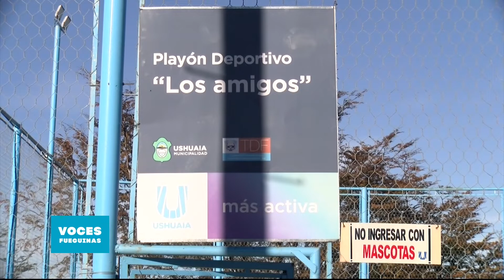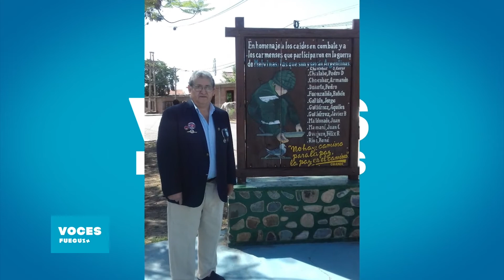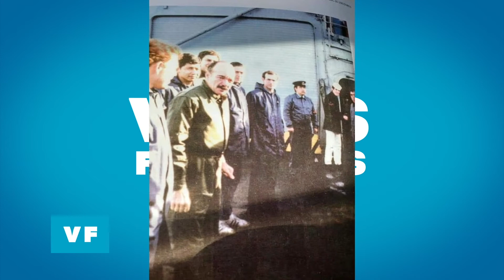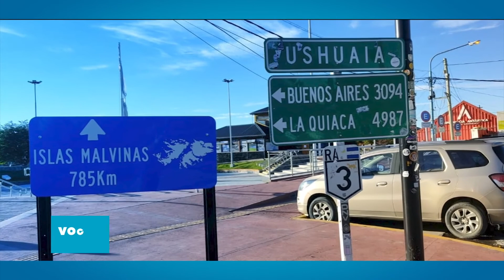Voces Fueguinas - 27/04/21